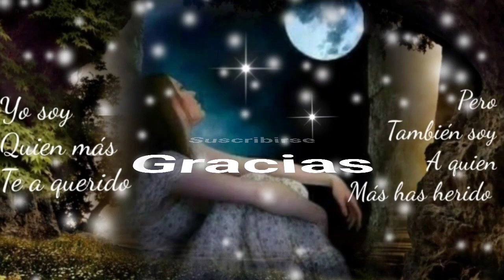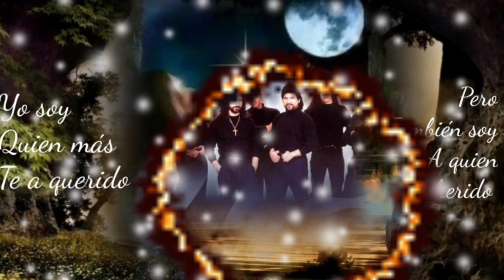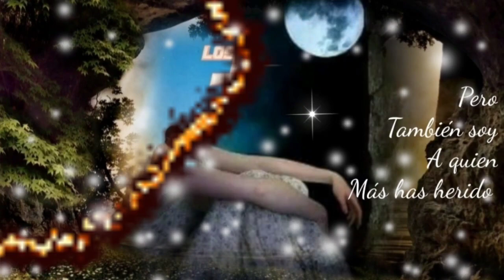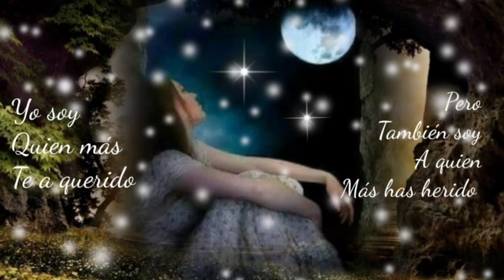HE COMPRENDIDO QUE LAS COSAS MÁS BELLAS LLEGAN Y SE VAN - LOS BUKIS (serge djbcmx)